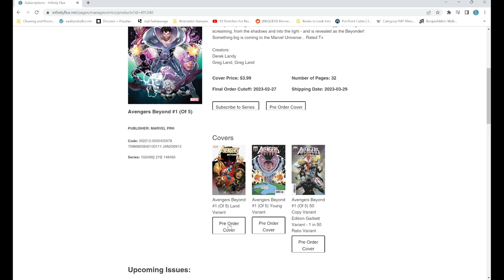Last Call for Comics 5/26/23 X-Men Before the Fall, The Hunger and the Dusk, Carnage Reigns Omega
Orders are due Sunday 5-28-23 by 9PM EST
Welcome to COMICS FROM THE FUTURE -- Your first chance to see and order the hottest comics and covers of tomorrow! These comics are releasing between 06/22 and 06/29.

Whatnot User: infinityfluxcomics

This show we go over:

Featured Comics:
X-MEN BEFORE FALL HERALDS OF APOCALYPSE #1
X-MEN BEFORE FALL HERALDS OF APOCALYPSE #1 LEINIL YU VAR
X-MEN BEFORE FALL HERALDS OF APOCALYPSE #1 STORMBREAKER VAR
HUNGER AND DUSK #1 CVR A WILDGOOSE (RES) (MR)
HUNGER AND DUSK #1 CVR B CHIANG (RES) (MR)
HUNGER AND DUSK #1 CVR C LEE (RES) (MR)
HEAT SEEKER GUN HONEY SERIES #1 (OF 4) CVR A ARTGERM (MR)
HEAT SEEKER GUN HONEY SERIES #1 (OF 4) CVR B SIENKIEWICZ (MR
HEAT SEEKER GUN HONEY SERIES #1 (OF 4) CVR C COSPLAY (MR)
CARNAGE REIGNS OMEGA #1
CARNAGE REIGNS OMEGA #1 PAULO SIQUIERA VAR
CARNAGE REIGNS OMEGA #1 TAURIN CLARKE CONNECTING VAR
POWER RANGERS UNLIMITED COINLESS #1 CVR A MORA
POWER RANGERS UNLIMITED COINLESS #1 CVR B MONTES FOIL
BONE ORCHARD TENEMENT #1 (OF 10) CVR A SORRENTINO (MR)
BONE ORCHARD TENEMENT #1 (OF 10) CVR B WARD (MR)
BONE ORCHARD TENEMENT #1 (OF 10) CVR C SIMMONDS (MR)
BONE ORCHARD TENEMENT #1 (OF 10) CVR D BLANK SKETCH CVR (MR)
Other #1’s:
CHILLING ADV CAMP PICKENS ONESHOT CVR A TALBOT
CHILLING ADV CAMP PICKENS ONESHOT CVR B FRANCAVILLA
STARFINDER ANGELS DRIFT #1 CVR A DALESSANDRO
STARFINDER ANGELS DRIFT #1 CVR B PACE
STARFINDER ANGELS DRIFT #1 CVR C MENNA
VICTORY #1 CVR A JOHNSON
VICTORY #1 CVR B HITCH
VICTORY #1 CVR C DIAZ
VICTORY #1 CVR D COHEN
WILDS END #1 (OF 6) CVR A CULBARD
WILDS END #1 (OF 6) CVR B HOMAGE
Cool Covers/variants and notable #2’s and #3’s:
AMAZING SPIDER-MAN #28
AMAZING SPIDER-MAN #28 ELENA CASAGRANDE STORMBREAKER VAR
AMAZING SPIDER-MAN #28 WERNECK PRIDE VAR
DAREDEVIL AND ECHO #2 (OF 4)
DAREDEVIL AND ECHO #2 (OF 4) ALEX HORLEY VAR
DAREDEVIL AND ECHO #2 (OF 4) DAVID MACK VAR
SHE-HULK #14
SHE-HULK #14 DERRICK CHEW VAR
SILK #2 (OF 5)
SILK #2 (OF 5) ROMY JONES VAR
STAR WARS DARTH VADER BLACK WHITE AND RED #3
STAR WARS DARTH VADER BLACK WHITE AND RED #3 CARNERO VAR
STAR WARS DOCTOR APHRA #33
STAR WARS DOCTOR APHRA #33 DAVID MARQUEZ VAR
STAR WARS DOCTOR APHRA #33 PHIL JIMENEZ STAR WARS PRIDE VAR
STAR WARS DOCTOR APHRA #33 RETURN JEDI 40TH ANNIV VAR
STAR WARS HIGH REPUBLIC ADVENTURES #6
STAR WARS HIGH REPUBLIC ADVENTURES #7
STAR WARS THE HIGH REPUBLIC ADVENTURES #8 (OF 8)
CAPTAIN AMERICA SYMBOL OF TRUTH #14 CAMUNCOLI ULT LAST
STORM #2 (OF 5)
STORM #2 (OF 5) ADAM KUBERT ULT LAST LOOK VAR
STORM #2 (OF 5) FEDERICO VICETINI STORMBREAKER VAR
THOR #35 DANIEL WARREN JOHNSON VAR
THOR #35 PEPE LARRAZ ULTIMATE LAST LOOK VAR
WARLOCK REBIRTH #3 (OF 5) HAWTHORNE VAR
I HATE FAIRYLAND #6 CVR A BEAN (MR)
I HATE FAIRYLAND #6 CVR B BEAN (MR)
I HATE FAIRYLAND #6 CVR C MOMOKO (MR)
I HATE FAIRYLAND #6 CVR F MOMOKO EXPLICIT (MR)
I HATE FAIRYLAND #6 CVR D POWELL (MR)
I HATE FAIRYLAND #6 CVR E MAHFOOD (MR)
ARCADE KINGS #2 (OF 5) CVR A BURNETT
ARCADE KINGS #2 (OF 5) CVR B SUPERLOG
KING SPAWN #23 CVR A STEVENS
KING SPAWN #23 CVR B TOMASELLI
Other Printings and Graphic Novels:
INVINCIBLE IRON MAN BY GERRY DUGGAN TP VOL 01 DEMON IN ARMOR
INVINCIBLE TP VOL 01 NEW EDITION
DAREDEVIL BY WAID OMNIBUS HC VOL 01 ADAMS CVR DM (NEW PTG)
DAREDEVIL BY WAID OMNIBUS HC VOL 01 RIVERA CVR (NEW PTG)
AMAZING SPIDER-MAN #122 FACSIMILE EDITION